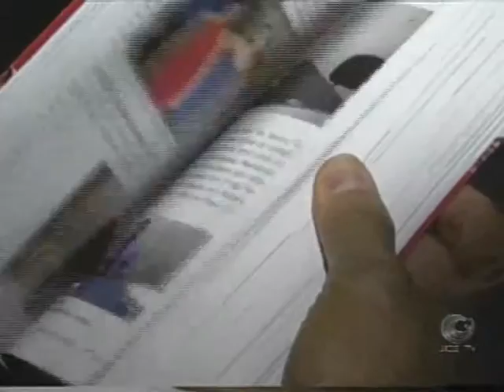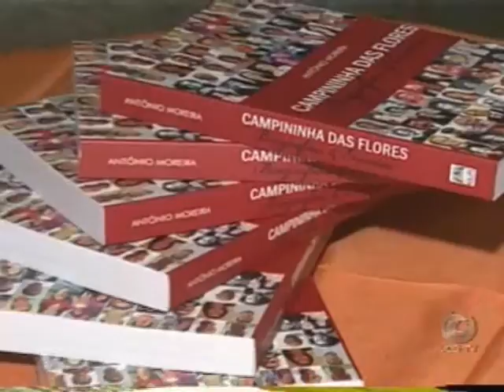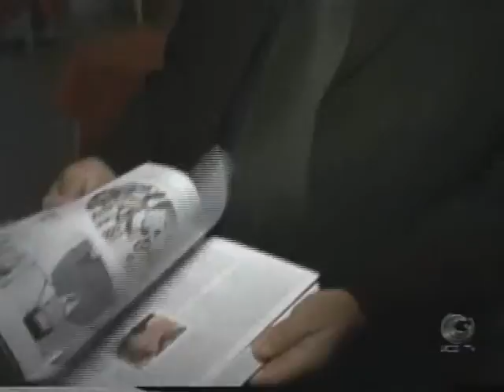LANÇAMENTO LIVRO_14-12-11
*** O escritor Antônio Moreira lançou no Colégio Santa Clara, em Campinas, a 2ª Edição do livro que contém ensaios sobre a história do bairro. ***

# Reportagem: Fernando Couto;
# Cinegrafista: Raimundo Rocha.

* Reportagem exibida no TJ GOIÁS, na UCG TV, em 14/12/2011...